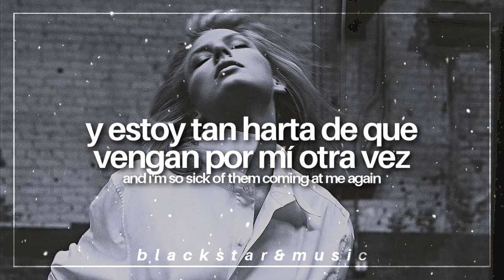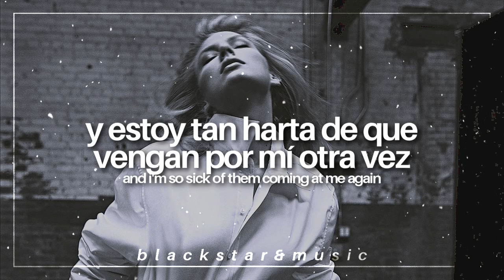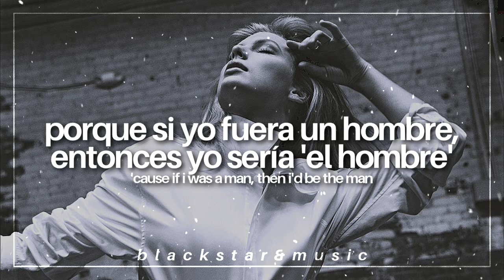the man || taylor swift || traducida al español + lyrics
tags;